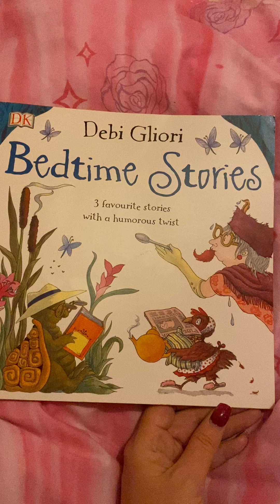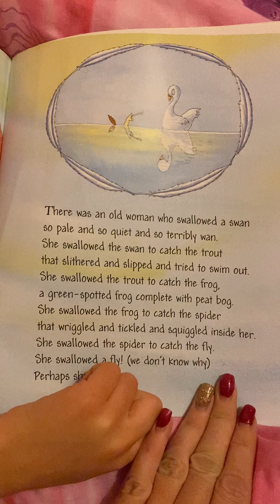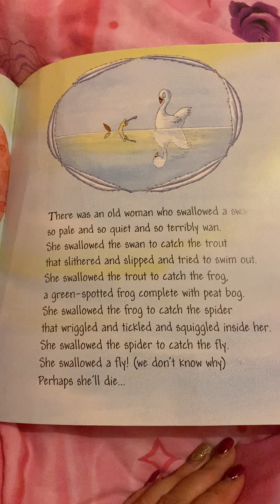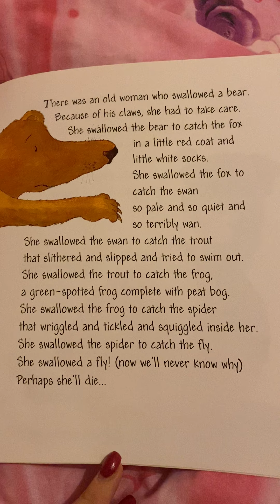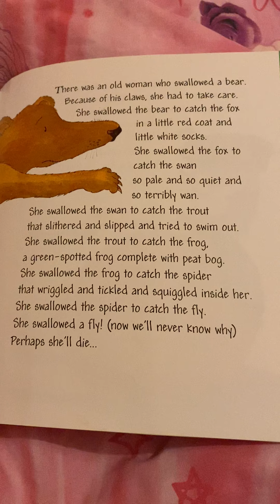Goodnight Ariyah reading 'There was an old woman who swallowed a fly'.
Come with us and enjoy a new bedtime story every night. Tonight's story is from the book Bedtime Stories by Debi Gliori. This is the third story in the book.